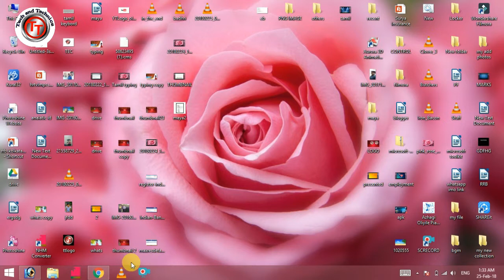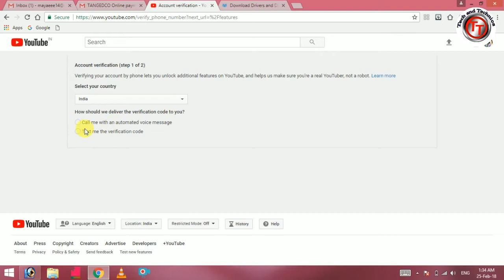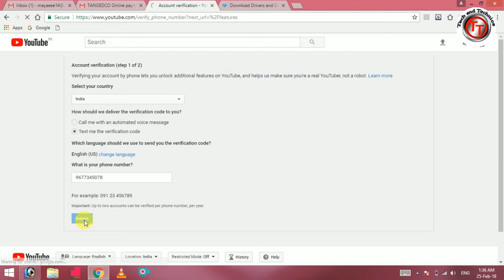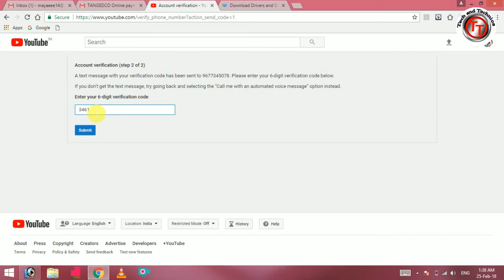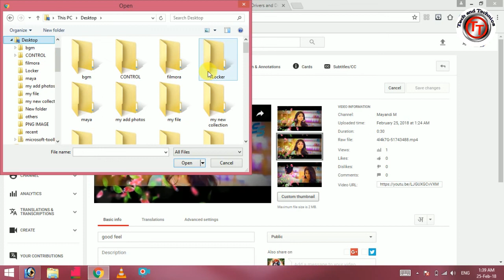how to enable Custom Thumbnail for You tube Videos in Tamil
Friends  easy to make Enable your custom Thumbnails after you can set your own creation image on your videos

first gos to select your channel logos
next you select create studio
next go to left side select My channel next gos to select verify
click verify next choose verification for calls received or message received method next enter your mobile number next click submit  finish .

TAMIL TECH CHANNEL

BEST TECH CHANNEL AND TAMIL TECH CHANNEL